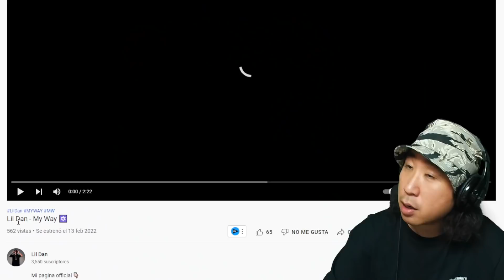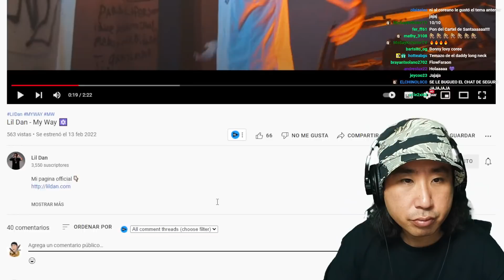Reaccionamos a un chamaco que anda con mafiosos 😨 Lil Dan